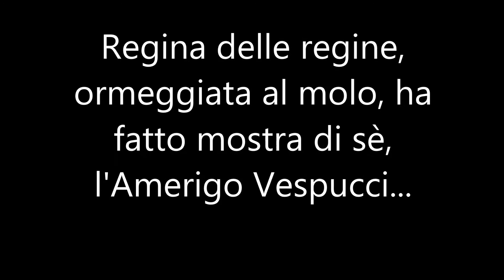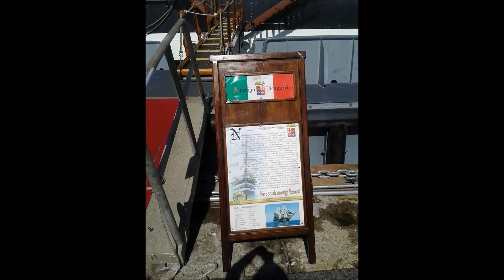TUTTI A BORDO!!! VIAGGIO TRA LE "REGINE DEL MARE"